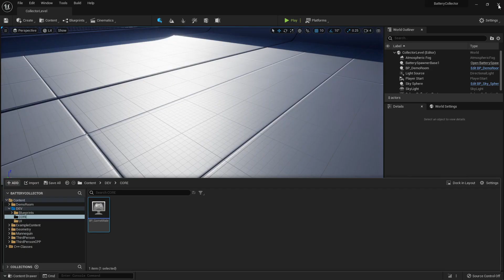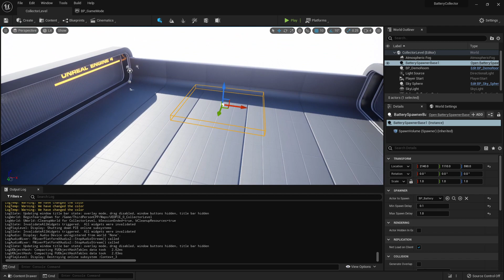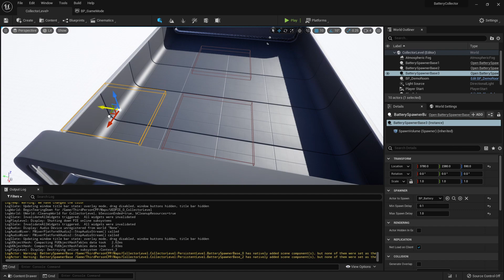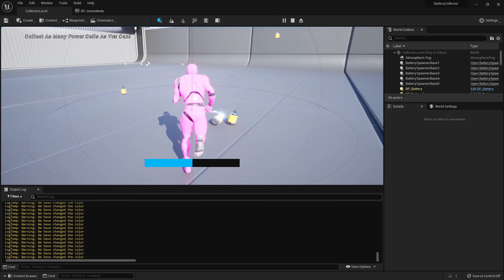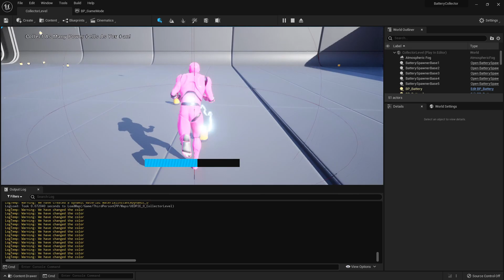How To Reload Levels In Unreal Engine 5 Tutorial UE5 Unity C++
What IS GOOD DEV GODS! In this video I show you how to restart the level and I challenge you to turn this project into something greater. Thank you guys for joining me in this course. I am learning everyday and trying to get better at teaching so I will appreciate any constructive criticism.

If you have any questions or feedback dont hesitate to leave a comment or hop in my discord